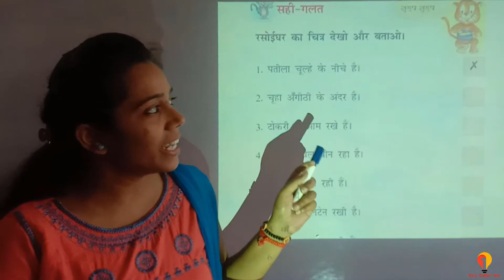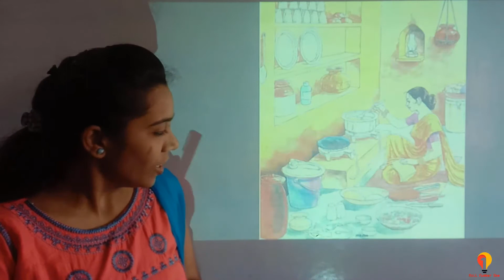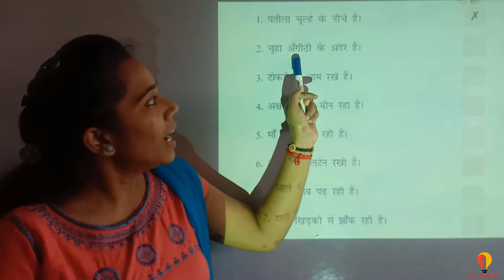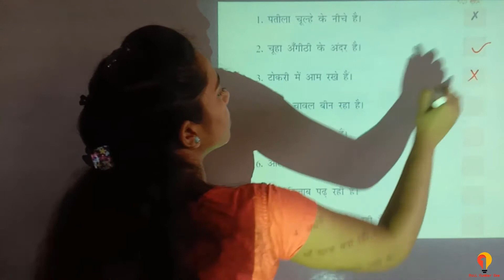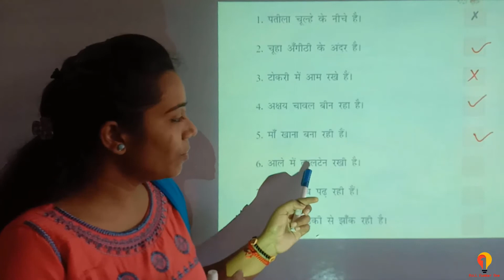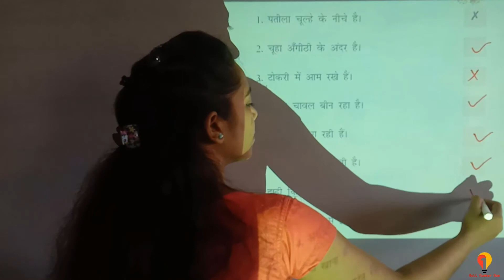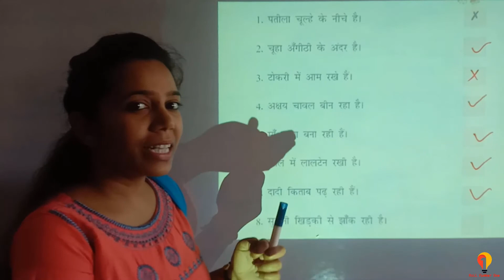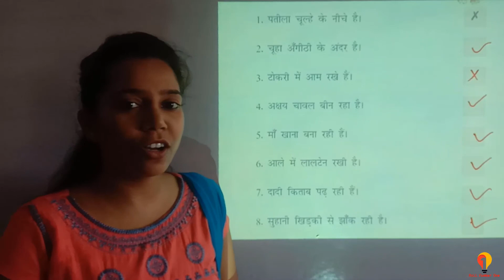7.4 class 1 Hindi | रसोई घर कविता का प्रश्न उत्तर | learn rasoighar poem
This video is about rasoi ghar poem .